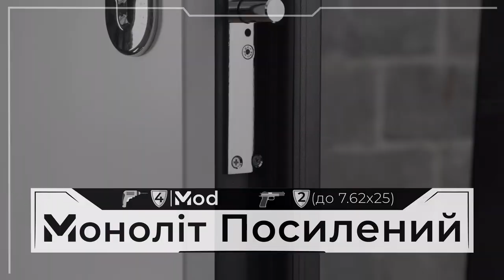Монолит усиленный, система защиты от отмычек - iseo 612d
Краткий обзор дверей монолит усиленный, есть система защиты от отмычек. Установленные замки iseo 612d и iseo 678g подтверждают отличное качество бронедвери монолит.
Выбирайте и заказывайте наши бронедвери.